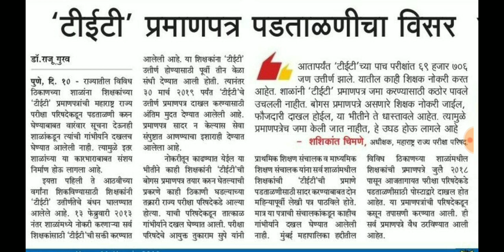शिक्षक भरती : टीईटी प्रमाणपत्र पडताळणीचा विसर,बोगस प्रमाणपत्र प्रकरण